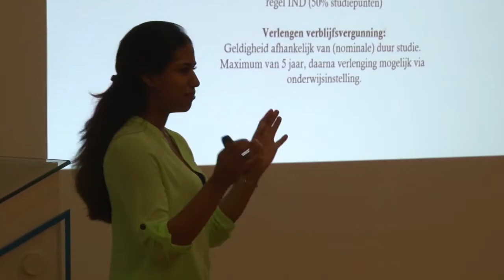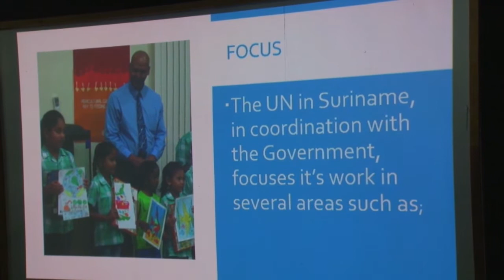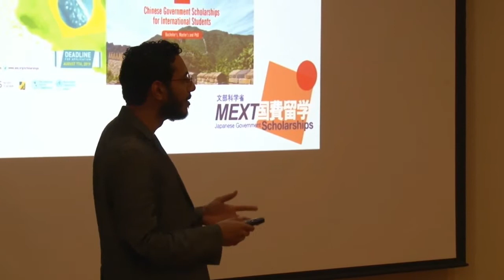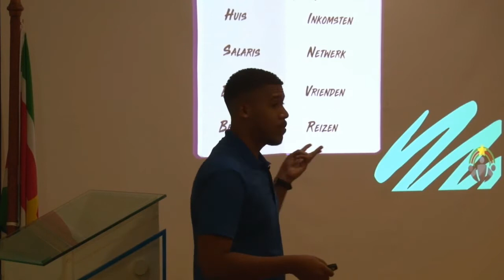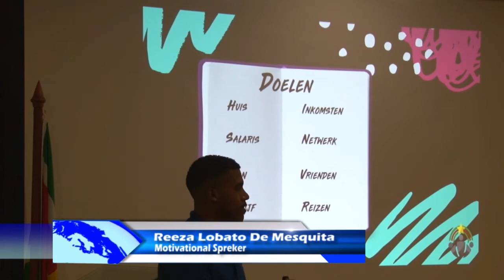10 08 2019 Informatie bijeenkomst over studeren in het buitenland